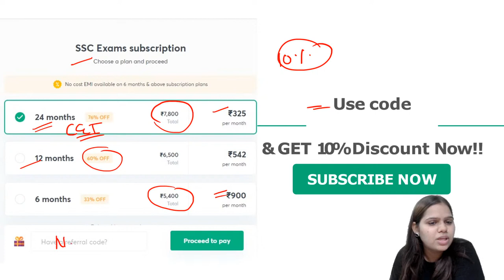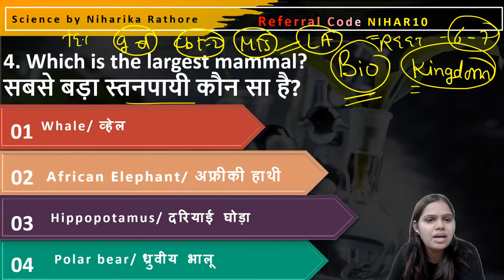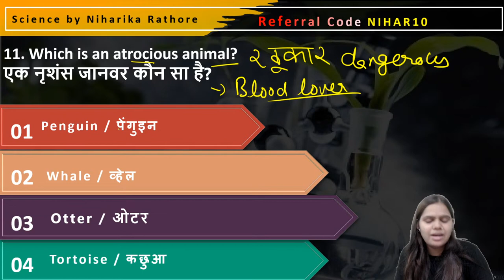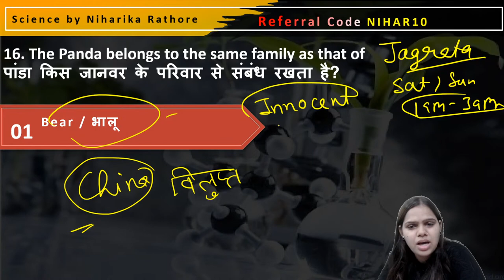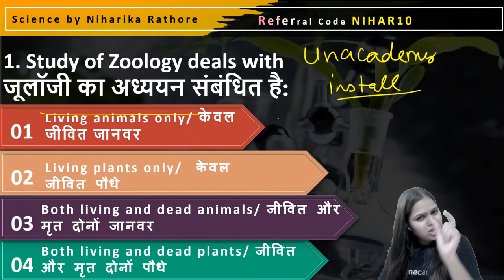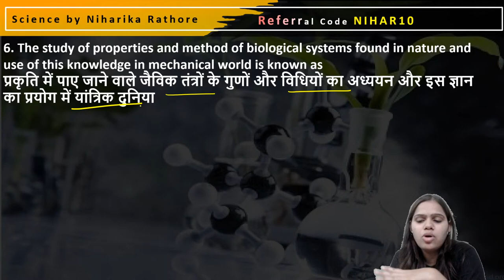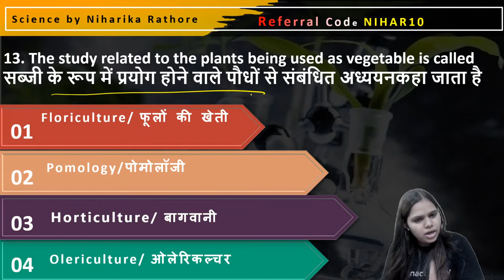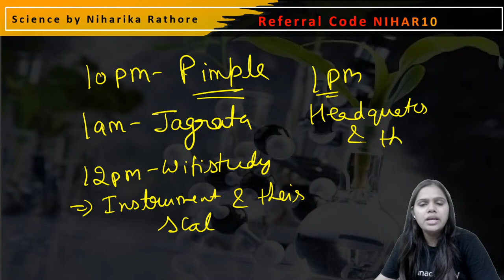जगराता Class | Class - 1 | SSC CHSL/ CGL/ GD | By Niharika Maam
Niharika Rathore and other Top Educators take classes on Unacademy App.

✿ Morning Shows:
6:45 AM - RNA Show by Ankit Avasthi

✿ SSC, Railway & Other Exams:
8:30 AM - Maths by Ajay Chaudhry
9:00 AM - Maths by Dharmendra Meena
02:00 PM - Mechanical Engg by Vishal Sharma
11:00 AM - GK by Alok Bajpai
11:00 AM - Fluid Mechanics by Vivek Singh
12:00 PM - Maths by Ramesh Kumar
1:00 PM - Maths by Naman Agarwal
3:00 PM - Maths by Rajesh Lamba
4:00 PM - GK by Anurag Singh
5:00 PM - Maths by Ashish Rathi
7:00 PM - GK by Praveen Kumar ( Rajasthan RAS/SI)
8:00 PM - GK/GS by Chetan Meena
9:00 PM - Maths by Dharmendra Meena

✿ 7:30 PM - Current/Burning/Hot Issues by Ankit Avasthi

1. Learn from your favorite Educator
2. Dedicated DOUBT sessions
3. One Subscription, Unlimited Access
4. Real-time interaction with Educators
5. You can ask doubts in the live class
6. Limited students
7. Download the videos & watch them offline